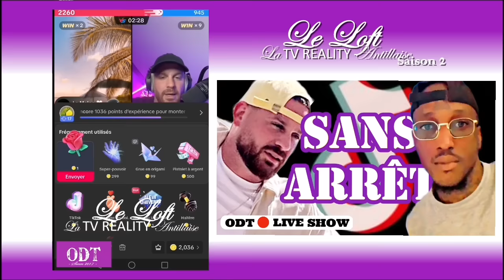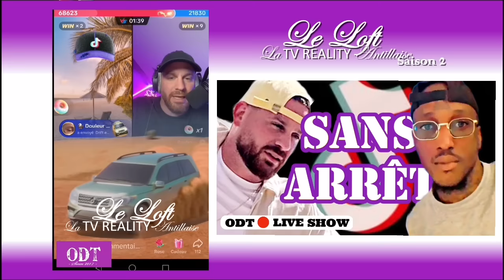🔥[ JOE🔺CARTEL ] remporte une Victoire fracassante contre le Célèbre [ RAPHOUPEDS a.k.a. RAPHAËL ]